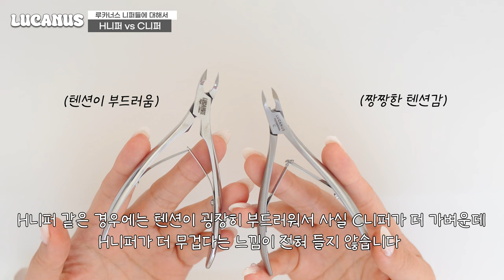루카너스 9만원짜리 니퍼 vs 3만5천원 그 차이점은? (Feat.오리지널, 에어핏 니퍼)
안녕하세요! 여러분🖤 오늘은 루카너스 니퍼에 모든거에 대해서 소개해드리는 영상으로 찾아왔습니다! 루카너스 속 제일 고가의 니퍼 와 제일 저렴한 니퍼 차이점에 대해서도 소개를 했지만 H니퍼, 오리지널 니퍼, 에어핏 니퍼, C니퍼에 대해서도 자세하게 소개했으니 많은 시청 부탁드립니다! 저희 루카너스는 내일 네일박람회를 준비하러 이만 가보도록 하겠습니다 (내일 네일 라임 so good~) 네일박람회가 내일부터 시작되니 루카너스 부스 오셔서 많이 많이 인사해주세요!! 세텍에서 진행되는 네일박람회는 10/27(금)~ 10/29(일) 까지 진행되니 참고해주세요🤗 그럼 다음에 더 재밌는 영상으로 찾아오도록 하겠습니다!

서울네일엑스포
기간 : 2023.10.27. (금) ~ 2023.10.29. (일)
장소 : SETEC

💚많은 사랑을 받았던 루카너스 에이프런은 여기서 구매 가능하세요💚